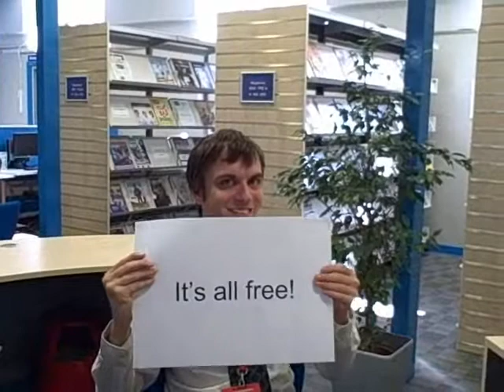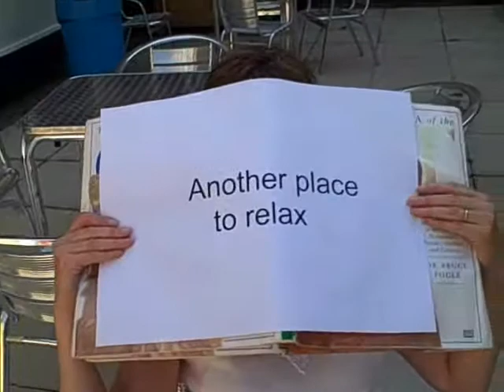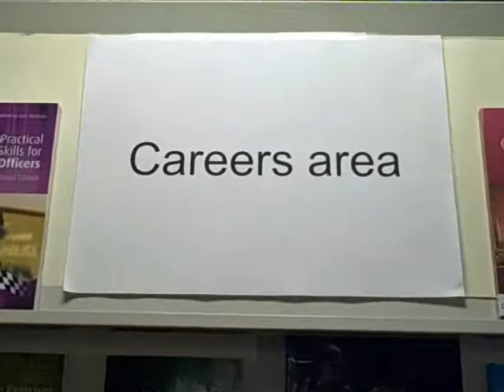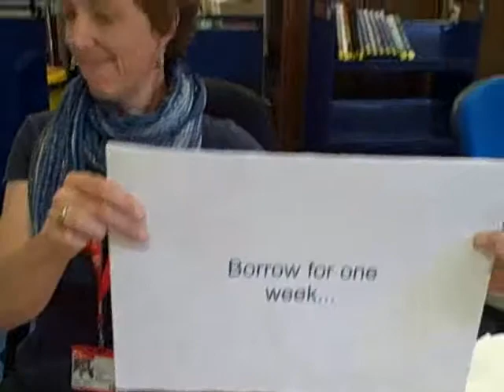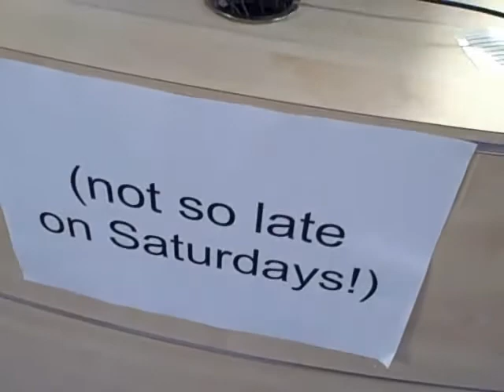Info Store Induction Sept 2009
Info Store Induction - The Info store is the Library at City College, it's much more than just books!